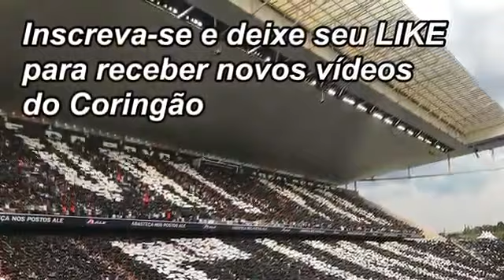Semi final: GOLS Santo André x Corinthians Semi final LPF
Santo André futsal